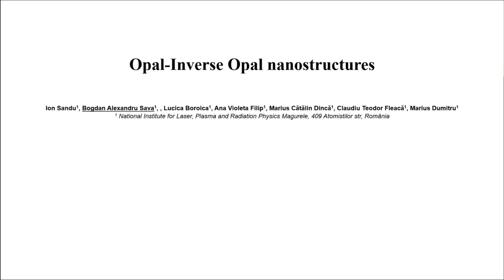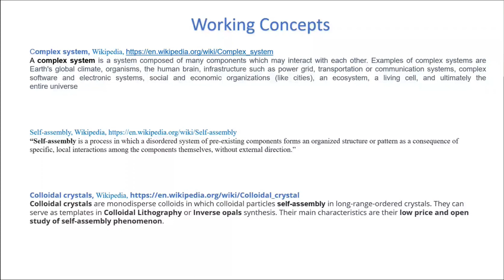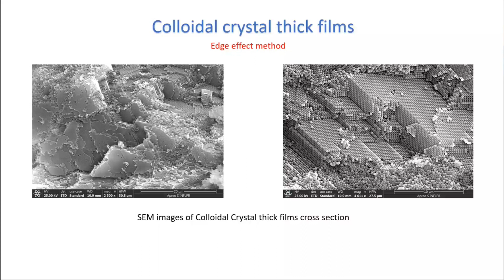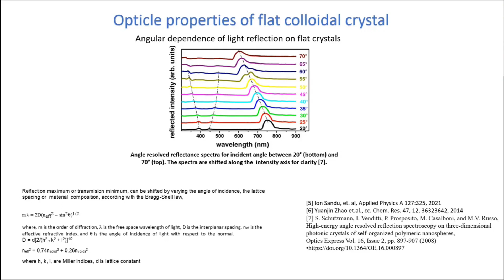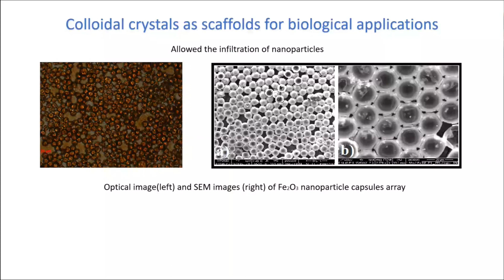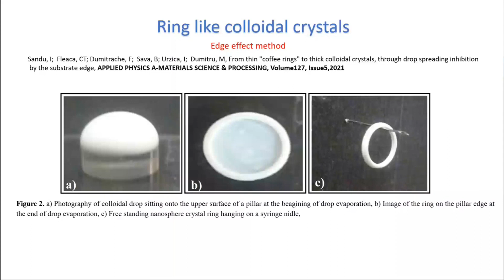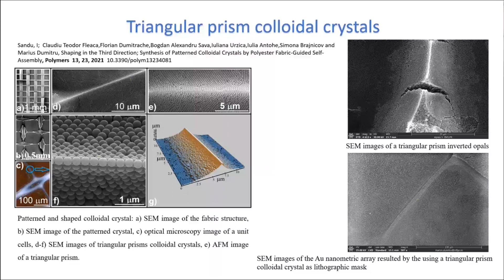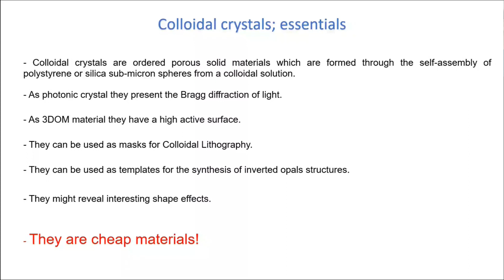PULSE-COM - 2nd Summer School - 3.4 I. Sandu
The 2nd Short School on Smart Materials for Opto-Electronic Applications has been conducted the 12th and 13th of September 2022. It has been the occasion to get train on 6 different advanced technologies, namely (1) Piezo-electric Materials; (2) Photo-active Materials; (3) Nano-fabrication by top down and bottom up approaches: Electron Beam Lithography and Colloidal Lithography; (4) Advanced printing technologies & additive manufacturing; (5) Characterization techniques and their implementation in Smart Materials and devices; and (6) Application of Smart Materials.
Discover this presentation "Opal-Inverse Opal nanostructures" by Ion Sandu, INFLPR